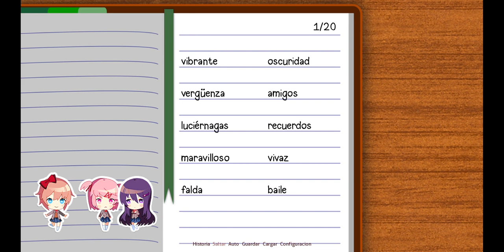Doki Doki Literature Club | #5 | Caminata Juntos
Esta Es La {5 - Quinta} Parte del Juego: "Doki Doki Literature Club", Disfruten.

320

✔ Día De Grabación Del Vídeo:

13/06/2023

✔ Pixil Art : ►